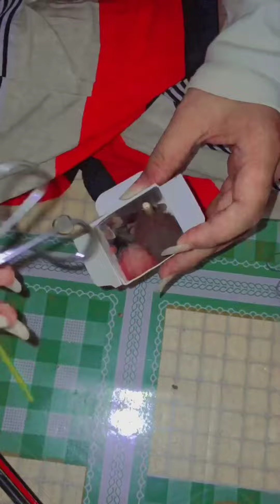organizationideas makeup organization aesthetic 💙🙆vlog